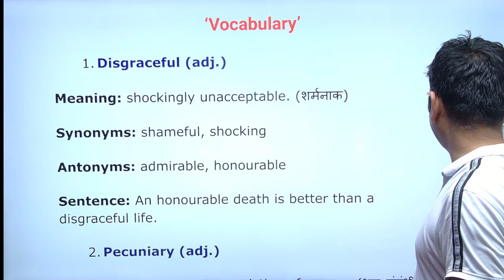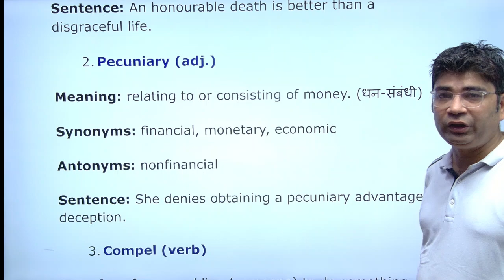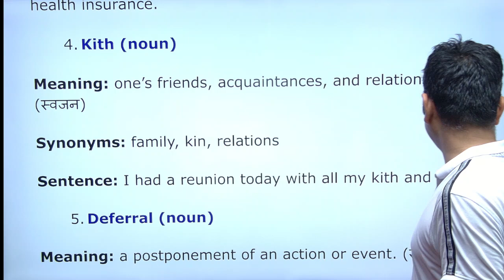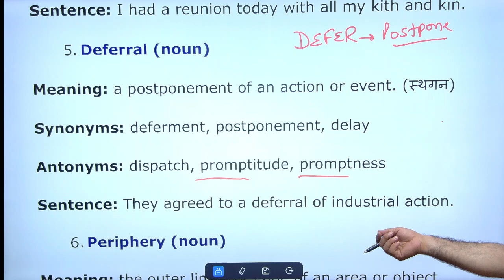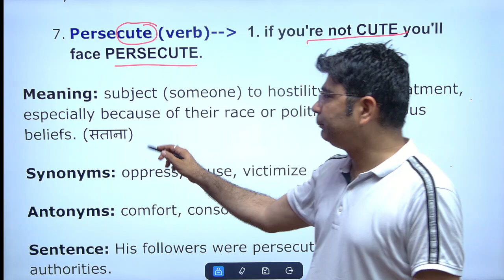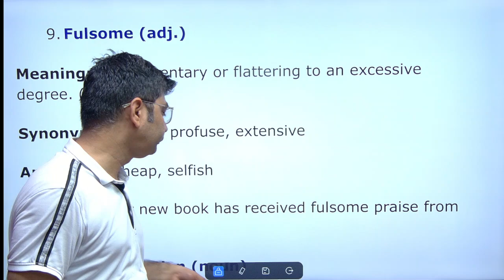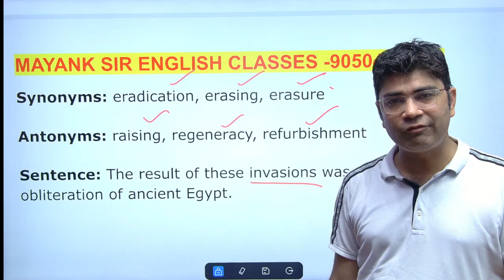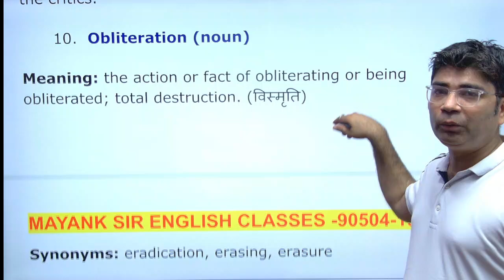the hindu 9 july 2024